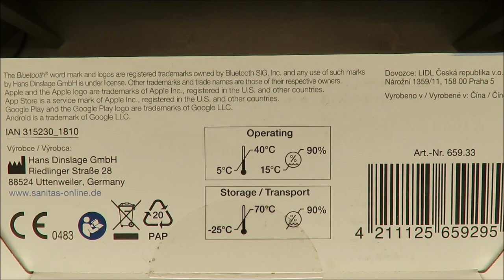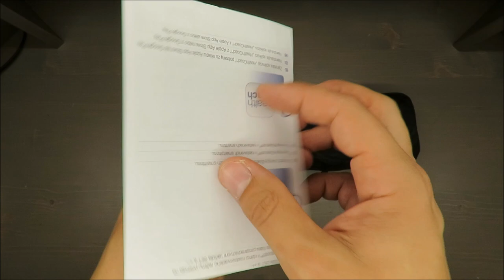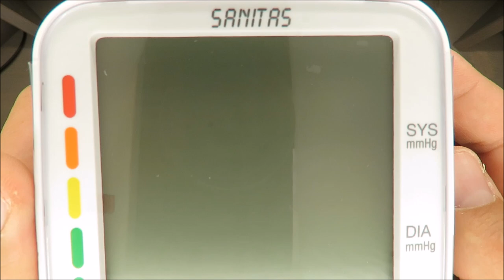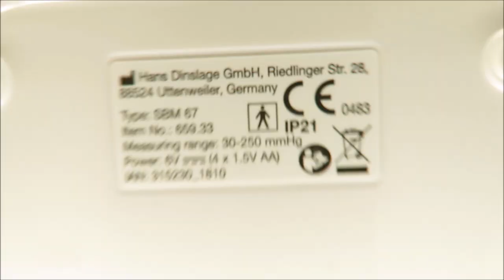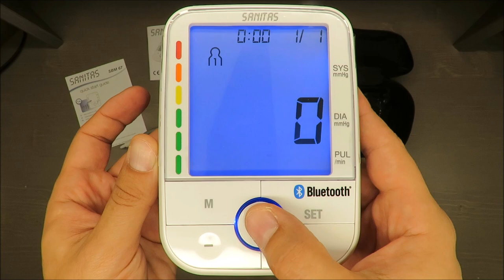SANITAS Upper Arm Blood Pressure Monitor SBM 67 UNBOXING (22-36 cm LED AA bluetooth)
Features
Fully automatic oscillometric blood pressure and pulse measurement on the upper arm medical device
Warns against possible cardiac arrhythmias (arrhythmia detection)
With Bluetooth® low energy technology
Innovative networking between smartphone and sphygmomanometer:
Monitoring the measurement results via HealthCoach App / Web / PC
App for iOS and Android
Classification of the measurement results with colored scale
arrhythmia
Display of systole / diastole in mmHg
Classification of the measurement results with colored LED scale
Battery change indicator / automatic shutdown
Blue illuminated XL display
With cuff for upper arm circumferences of approx. 22-36 cm
30 memory slots each for 4 users
Including storage bag
Average value calculation: all stored values, average in the last 7 days, average in the evening of the last 7 days
material
Housing: acrylonitrile, butadiene, styrene
Display lens: polymethylmethacrylate
Cuff: polyvinyl chloride, textile
Dimensions
Device: approx. W 103 x H 139 x D 54 mm
Cuff: approx. L 52.4 x W 16 cm
Weight
Device without batteries and without cuff: approx. 269 g
Device with batteries and cuff: approx. 485 g
Batteries: 4 x approx. 23 g (92 g)
Cuff with hose: approx. 124 g